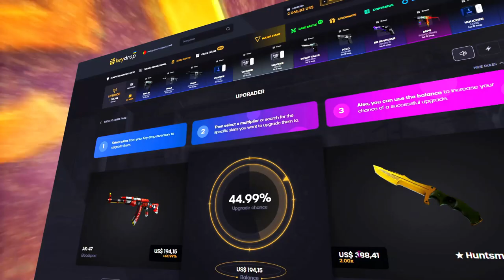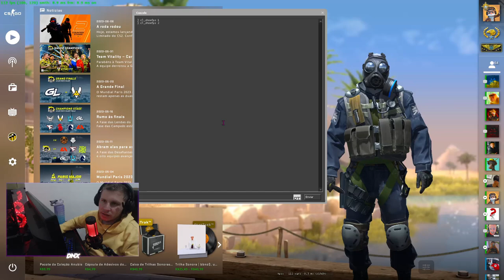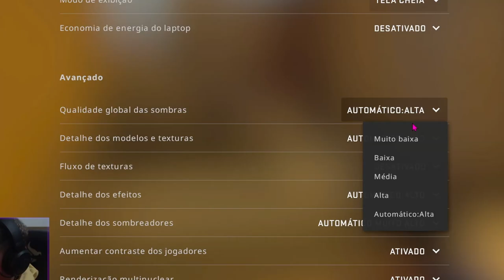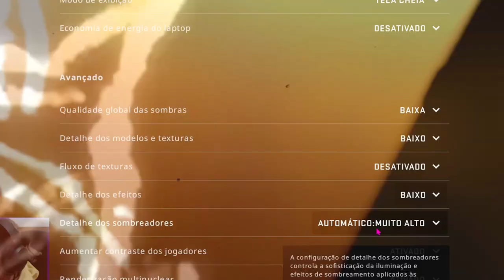MELHOR CONFIG DO CS:GO PRA AUMENTA O FPS EM 2023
► MELHORES CONFIGURAÇOES DO CSGO PRA AUMENTA O FPS EM 2023